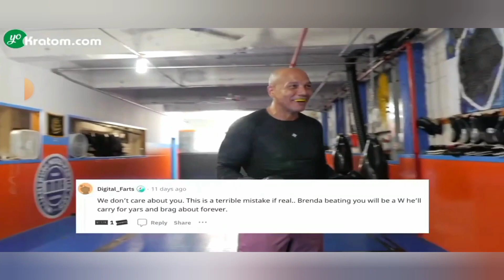Is Luis J Gomez Trying To Get Brendan Schaub To Fight At Skankfest?!?!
my reaction and thoughts on the comedian talking about the fighter and the kid host fighter a guy at Skankfest